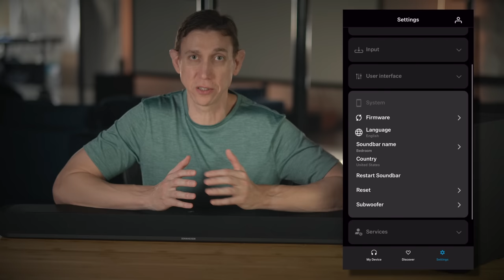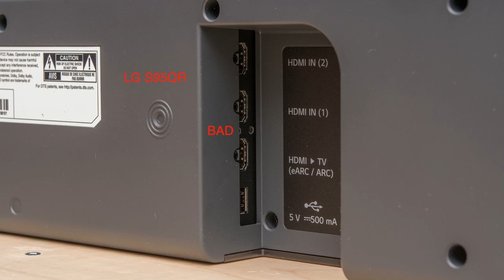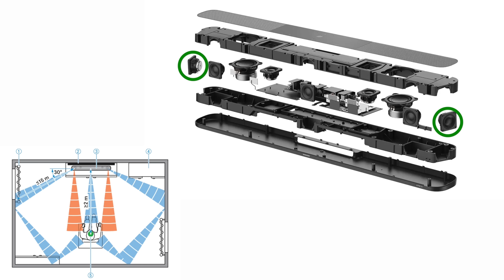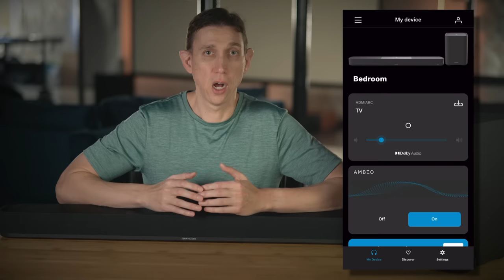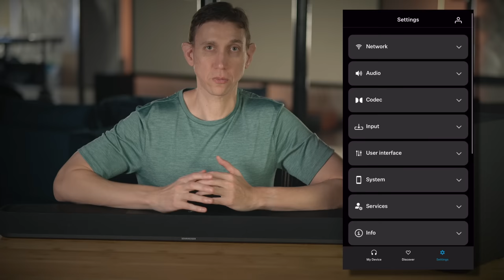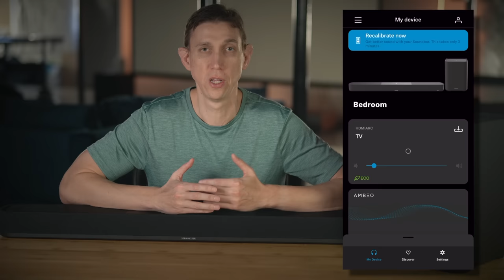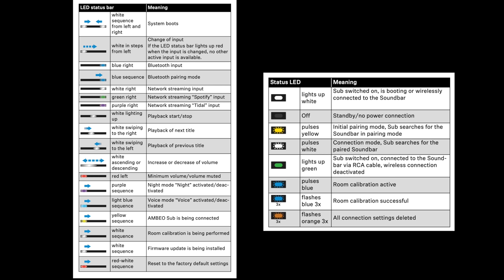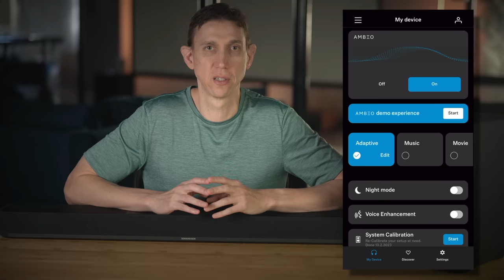Sennheiser Ambeo Sound Plus & Ambeo Sub: Full Review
I review the Sennheiser Ambeo Soundbar Plus and Ambeo Sub. Get a snack and settle in.

Chapters
0:00 intro
2:09 setup
3:00 design & build
5:38 driver array
7:24 audio codecs
8:55 app
10:38 remote
11:07 bar controls
11:24 ports
12:49 system expandability
13:35 sound quality
16:58 wrap-up

Buy
Sennheiser Ambeo Soundbar Plus
Sennheiser Ambeo Sub